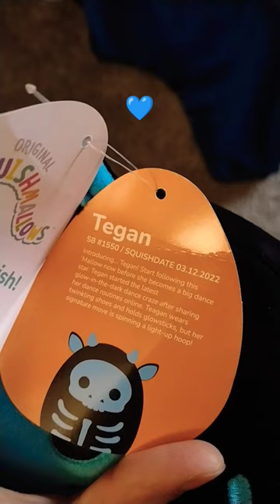Squishmallow Find at Kroger!💙